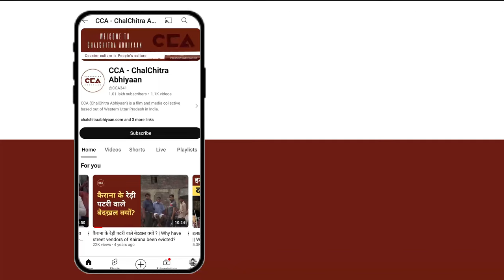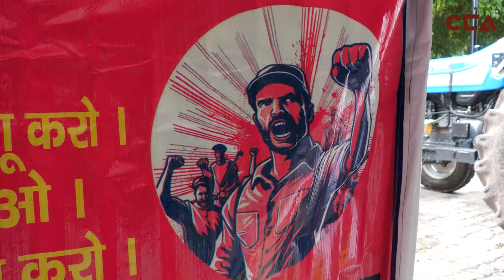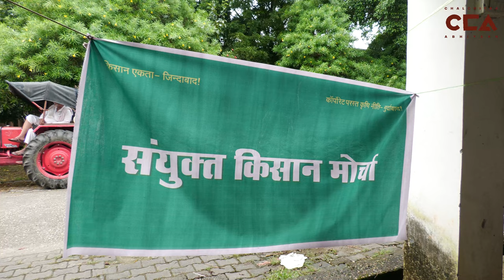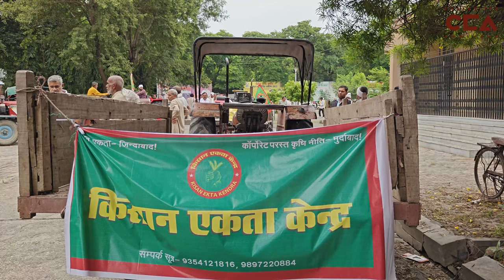बागपत: स्मार्ट बिजली मीटर के खिलाफ़ किसानों का गुस्सा || Farmers' protest against electricity meters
बागपत में बिजली के स्मार्ट मीटर लगाये जाने के विरोध में  जनपद बागपत के किसानों में आक्रोश पैदा हो गया हैं। जिसके चलते 18 सितंबर 2024 को ज़िला बागपत के क्लेक्ट्रेट में ज़िले के किसान और किसान एकता संघर्ष समिति, नौजवान भारत एकता सभा, किसान एकता केंद्र और मजदूर सहायता समिति समेत आधा दर्जन किसान संगठनों ने शक्ति का प्रदर्शन करते हुए कलेक्ट्रेट में प्रदर्शन कर धरना दिया। किसानों का कहना है कि ये बिजली के स्मार्ट मीटर किसी भी हालात में लगने नही देंगें।

In Baghpat, there has been significant anger among farmers regarding the installation of smart electricity meters. On September 18, 2024, farmers from the district, along with organizations like the Farmers' Unity Struggle Committee, Youth India Unity Assembly, Farmers' Unity Center, and Labor Assistance Committee, staged a sit-in protest at the district collectorate. The farmers have stated that they will not allow the installation of these smart meters under any circumstances.

CCA's Report